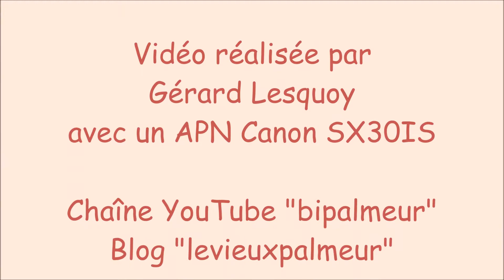Régis Cunin et Laurence Becker le 16 décembre 2017: "Rêve de rêve et vice-versa"